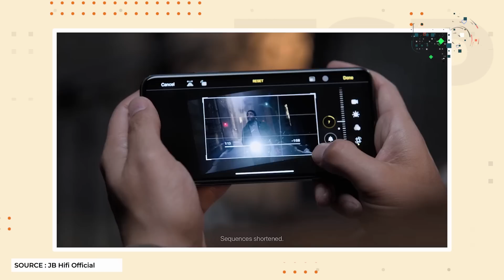Sulit Dipercaya! Orang-Orang Ini Selamat dari Kejadian Paling Berbahaya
Yang namanya level keberuntungan, tiap orang berbeda-beda yah. Mungkin orang-orang yang bakal TSP bahas kali ini tuh ngantri tingkat keberuntungannya paling depan, karena bisa selamat dari kejadian yang sulit dipercaya, Guys. Gimana aja? Yuk deh ikut aku buat kita bahas video selengkapnya.